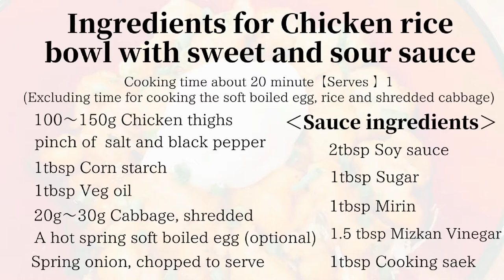【甘酸っぱソースで食欲無限】Sweet and sour sauce with Chicken thigh bowl~Japanese cooking~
Ingredients for Chicken rice bowl with sweet and sour sauce
【Serves: 1】 Cooking time about 20 minute!
Excluding time for cooking the soft boiled egg, rice and shredded cabbage

□100〜150g Chicken thighs(Cut into bite-sized pieces)
□pinch of  salt and black pepper
□1tbsp Corn starch or potato starch
□1tbsp Veg oil
□20g〜30g Cabbage (shredded)
□A hot spring soft boiled egg (optional)
□Spring onion, chopped to serve

‹Sauce ingredients›
□2 tbsp Soy sauce
□1tbsp Sugar or Honey
□1tbsp Mirin
□1.5 tbsp Mizkan Vinegar or sushi vinegar
□1tbsp Cooking sake

【Video time details】
0:00~0:32 description of Sweet and sour sauce with Chicken thigh bowl
0:33~0:42 ingredients description
0:43~1:33 Preparation of Chicken thighs and Seasoning
1:34~2:30 Make the sauce.
2:31~3:37 fry tha Chicken thigh
3:38~4:18 Serve to plates
4:19~4:37 "How was the taste."
4:38~4:42 End roll

FAQ
【Who is this girl??】
This channel is for a girl who is learning english will introduce Japanese cooking using Japanese ingredients that can buy overseas supermarket!  ⁡

このチャンネルでは海外で買える日本の調味料や食材を使って日本食を作り、紹介しています。
料理も英語も勉強中の人間が成長する過程を一緒に見守ってくれると嬉しいです＾＾♡

□使用音源 ~The free music site which I used in this video~□

□Click here for free photo and illustration sites↓
Irasutoya